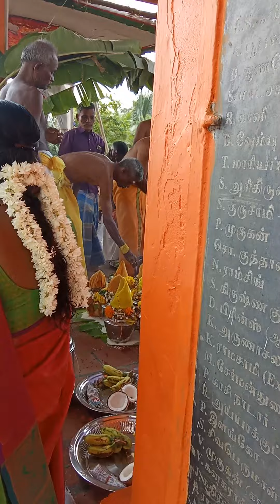3)super art ,super artist super talentant ,super gods function ,super gods gift to us(5)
all see know understand its importentantaand apply its importentance 8n our real life suituation when it needed